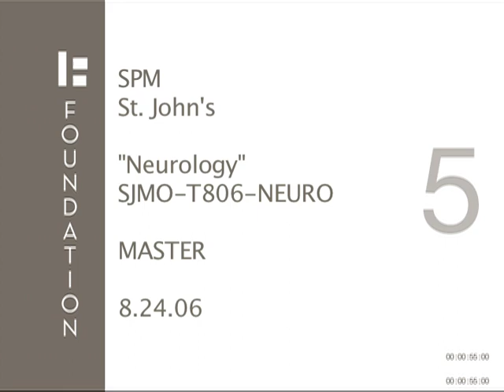St John's - Neurology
Mark Claywell - St. John's Hospital - Neurology